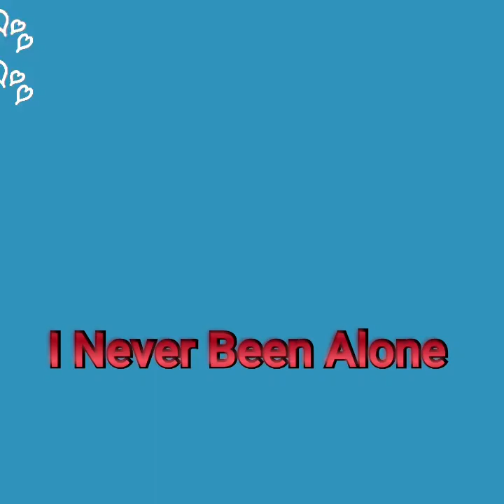Bee Gees - Never Been Alone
The Bee Gees group were founded in 1958. The group's line-up consisted of brothers Barry, Robin, and Maurice Gibb. The trio were successful for most of their decades of recording music, but they had two distinct periods of exceptional success: as a pop act in the late 1960s/early 1970s, and as prominent performers of the disco music era in the late 1970s. The group sang three-part tight harmonies that were instantly recognisable; Robin's clear vibrato lead was a hallmark of their earlier hits, while Barry's R&B falsetto became their signature sound during the late 1970s and 1980s. The brothers wrote all of their own hits, as well as writing and producing several major hits for other artists."